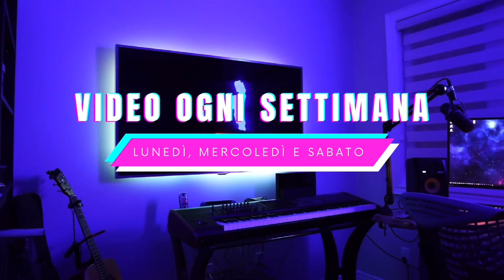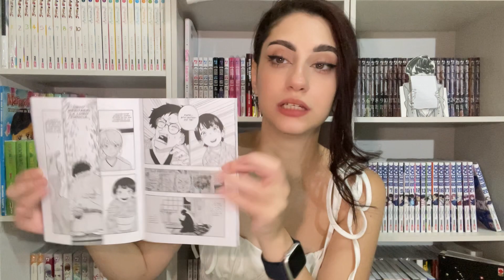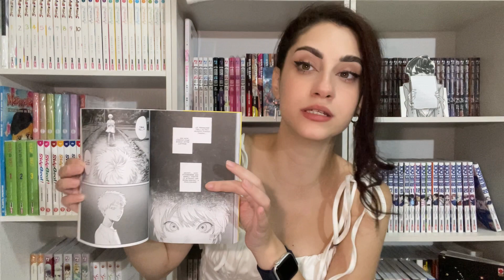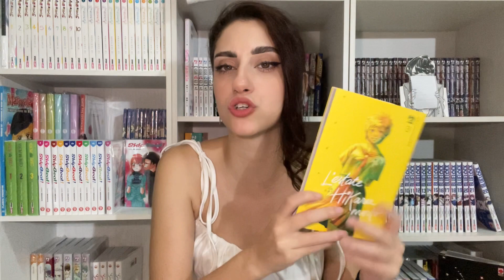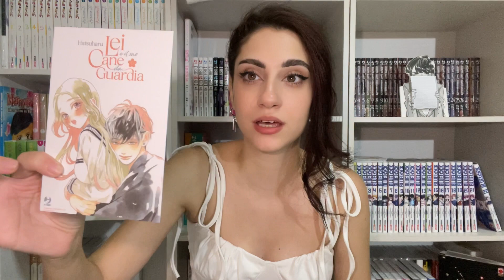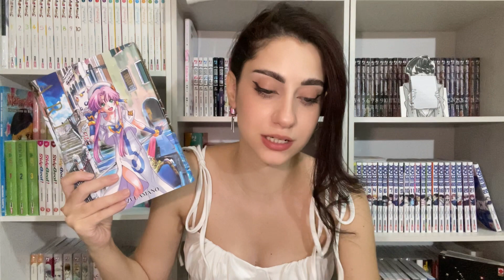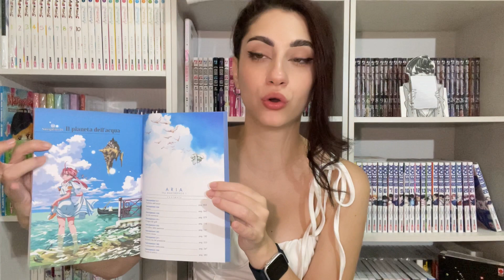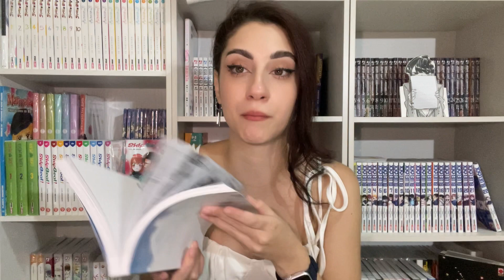ACQUISTI MANGA OTTOBRE 2023 N°3 (Tante novità)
Wishlist Amazon

Per i vostri manga andate su “MANGAYO!” dove potete acquistare su tutto il sito con il 5% di sconto con il mio codice “Nerdando”
È molto importante supportarmi in questa nuova avventura, quindi vi ringrazio qualora utilizaste il mio codice!
Inoltre ci sarà un video acquisti ogni settimana proprio con un nuovo pacco di mangayo!